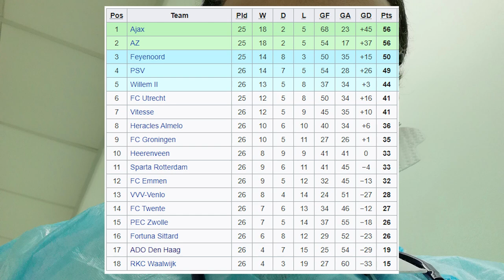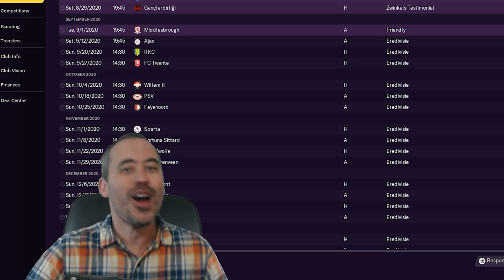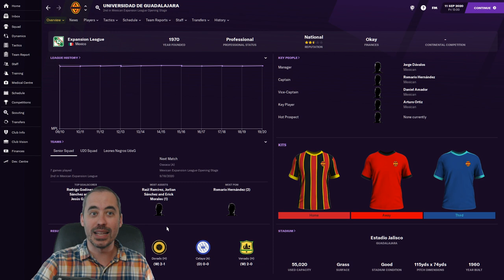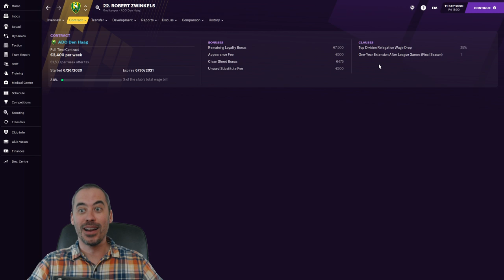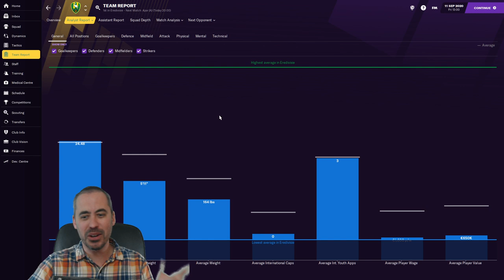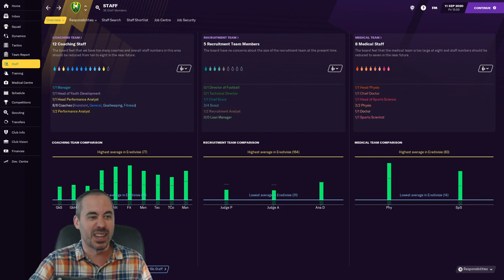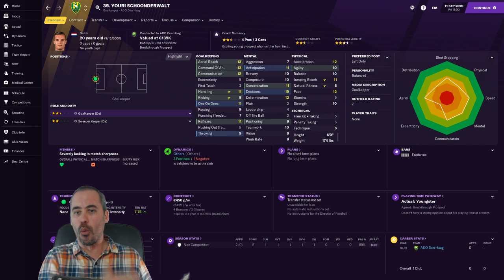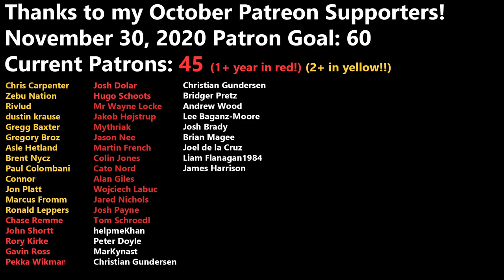FIRST LOOK AT A BIG MESS - Episode 1 - FM21 - ADO DEN HAAG - Football Manager 2021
In today's Football Manager 2021 episode we take a look at the situation at ADO Den Haag. It's quite the mess and I'm not sure how much of an immediate impact we can have with the vast number of transfer signings the board have made. Let's kick off this new FM21 save -- and if we hit 100 likes shortly after this goes live, I'll put Episode 2 to go live at 2:45pm Eastern/7:45pm UK today!

With Humble Bundle your purchase goes to supporting charity.

"File:N95 mask while visiting a TB case.jpg" by Ashashyou is marked with CC0 1.0